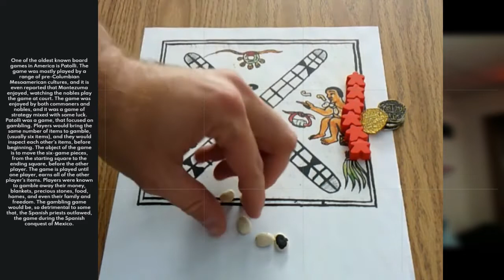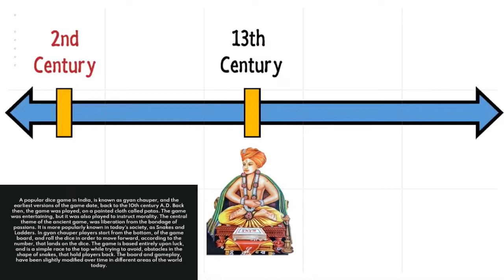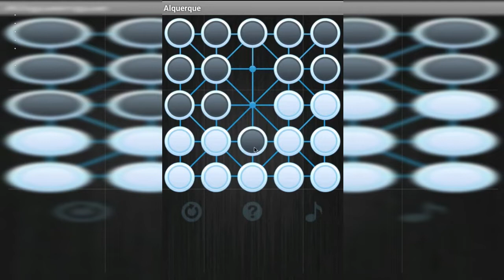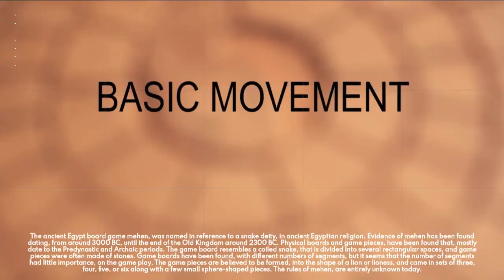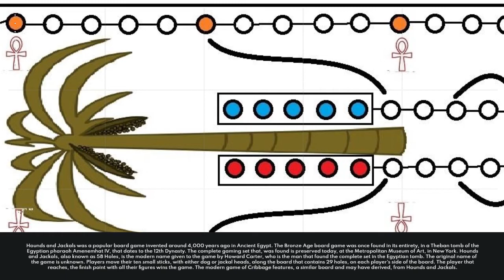Top 10 Ancient Board Games That Inspired Modern Games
Ancient Board Games That Inspired Modern Games